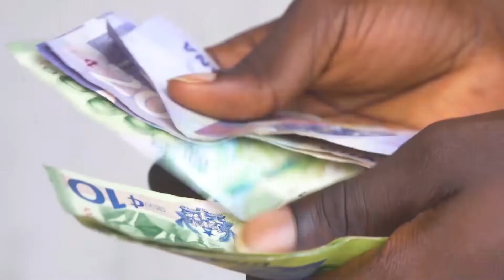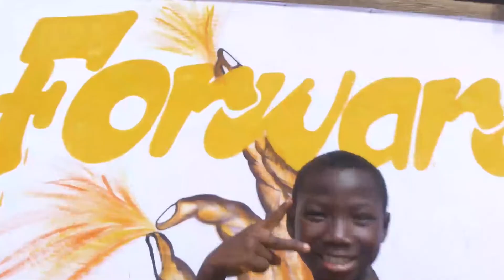NOW 498 YEARS OLD, FORT SAN SEBASTIAN - SHAMA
Fort San Sebastian is over 498 years.. Everything captured herein in this video is for the purpose of entertainment, education, and promotion of businesses and tourism.

t.ly/29a8

If you know a brief history of the town you live in, kindly let us know about it via our email.